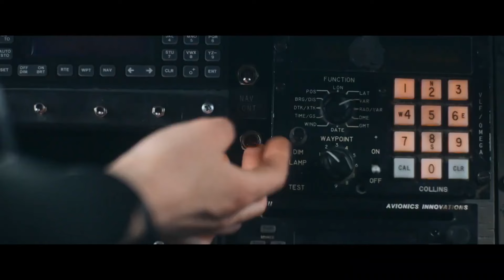Особо опасный пассажир (2024) Трейлер на русском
У Мэдлин Харис, Маршала авиации, важнейшее задание: перевезти важного преступника через пустыню Аляски на небольшом самолёте для дачи показаний. Об этом трансфере не знает никто. По крайней мере, так казалось. Самолёт захватил безумец, отправленный преступной группировкой, и теперь Мэдлин должна объединиться со своим заключённым, чтобы выжить. Но можно ли ему по-настоящему доверять?